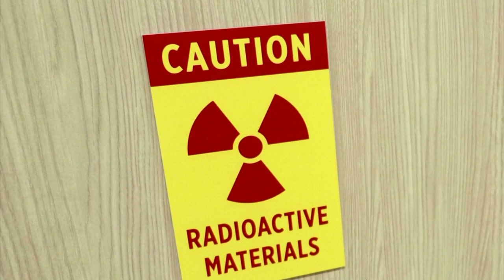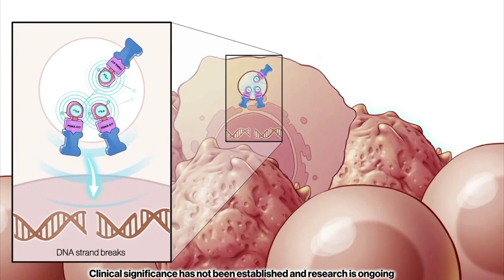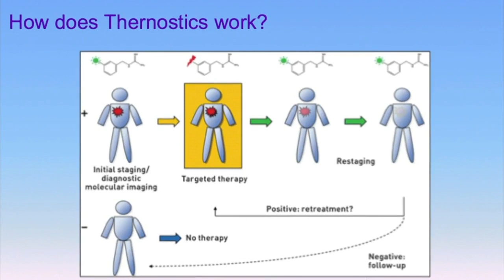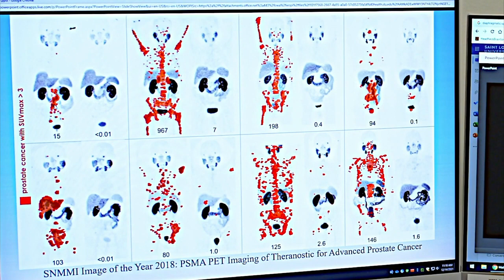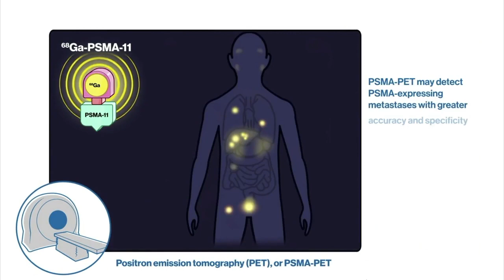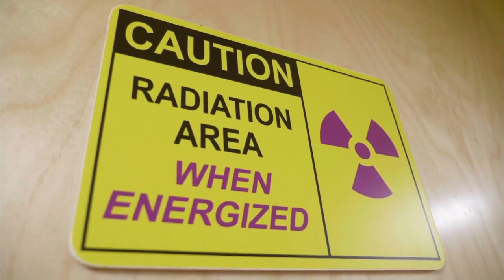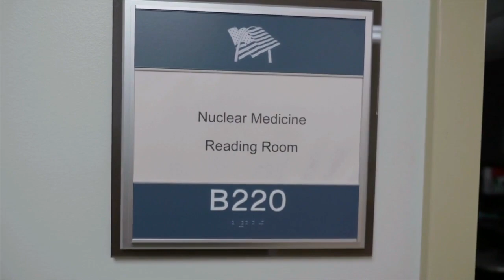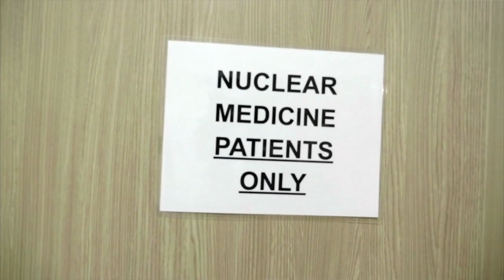The Science of Healing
SLUCare nuclear medicine physicians have found a way to target cancer cells and destroy them with radioactive isotopes.